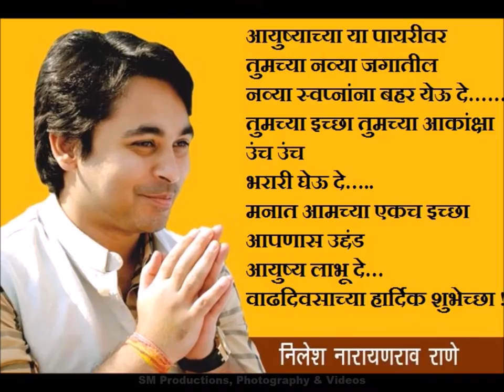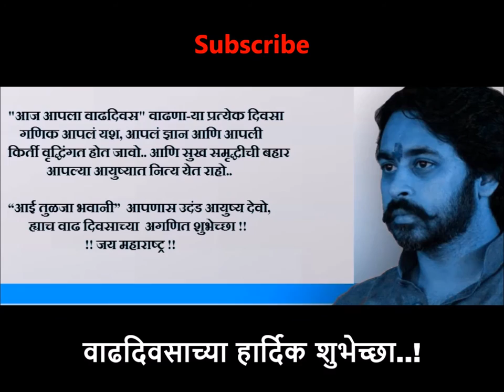निलेश राणे साहेबांना वाढदिवसाच्या हार्दिक शुभेच्छा. From Vishal Parab.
"आज आपला वाढदिवस"
वाढणा-या प्रत्येक दिवसा
गणिक आपलं यश,
आपलं ज्ञान आणि आपली
किर्ती वृद्धिंगत होत जावो..
आणि सुख समृद्धीची बहार
आपल्या आयुष्यात नित्य
येत राहो..
“आई तुळजा भवानी”
आपणास उदंड आयुष्य देवो,
ह्याच वाढ दिवसाच्या
अगणित शुभेच्छा !!
!! जय महाराष्ट्र !!